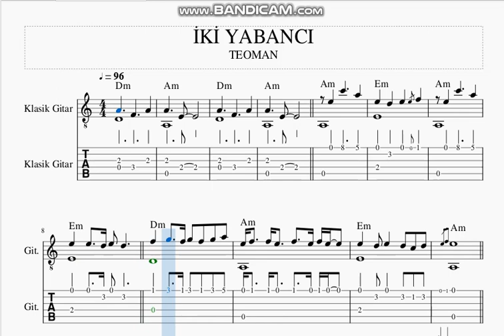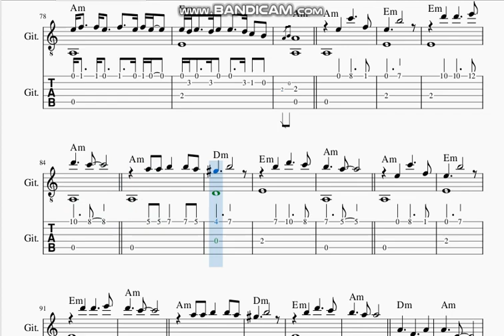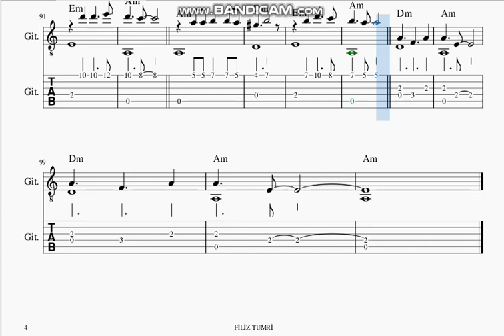İKİ YABANCI -TEOMAN -GİTAR NOTA TAB AKOR